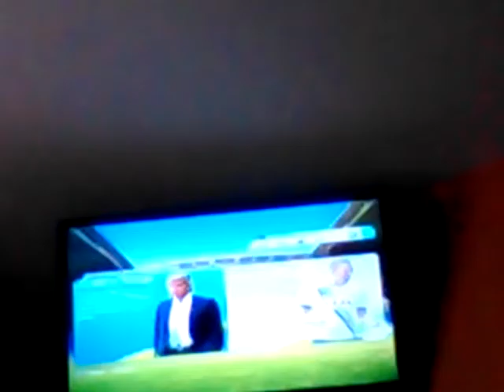Sondage carrière manager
Disez moi laquel